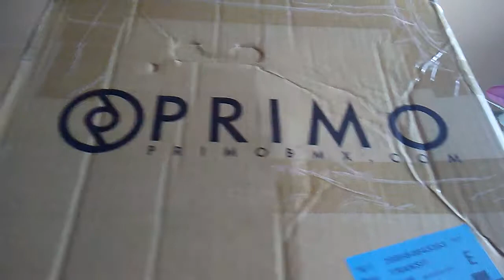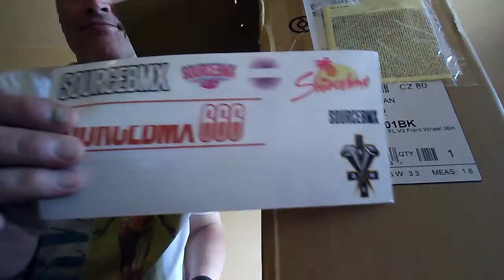Source BMX unboxing Primo N4fl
It came in about a week. And I am Very happy with the Primo Quality and good looks. I will do a review after i ride it